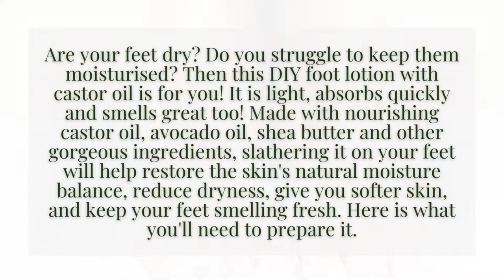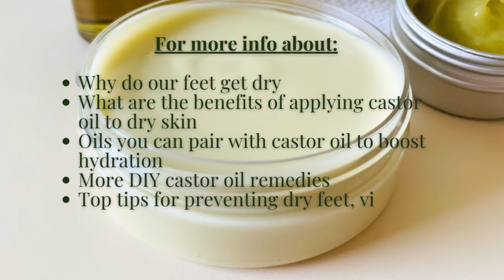DIY Foot Lotion For Dry Feet With Castor Oil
Are your feet dry? Do you struggle to keep them moisturised? Then this DIY foot lotion with castor oil is for you! It is light, absorbs quickly and smells great too! Made with nourishing castor oil, avocado oil, shea butter and other gorgeous ingredients, slathering it on your feet will help restore the skin's natural moisture balance, reduce dryness, give you softer skin, and keep your feet smelling fresh. Here is what you'll need to prepare it.

To make 100 grams:

Ingredients

Phase A (oil phase)

2.50g beeswax
6.00g shea butter
3.00g cupuacu butter
6.50g unrefined avocado oil
5.00g castor oil
6.00g emulsifier olivem1000

Phase B (water phase)
62.50g distilled water
5.00g   vegetable glycerin
0.30g   xanthan gum

Phase C (cooling phase)
1.00g vitamin E
0.80g peppermint essential oil
0.25g patchouli essential oil
0.15g melissa lemon balm essential oil

Phase D
1.00g preservative ECO

Method
Step 1: Bring 2-3 cm of water to a simmer over medium-low heat in a small saucepan.

Step 2: Weigh all phase A ingredients (oil phase) in a heatproof glass beaker, and place it into the hot water bath.

Step 3: Weigh distilled water (water phase) in the second glass beaker and place it in the hot water bath.

Step 4: Mix xanthan gum and glycerine in a third beaker and set aside.

Step 5: Once the oil phase in the first beaker and the water phase in the second beaker reach 70°C, slowly pour the oil phase into the water phase, stirring continually. Add glycerin and xanthan gum mix.

Step 6: Keep stirring until the emulsion cools down to under 40°C. Add vitamin E and essential oils.

Step 7: Check the pH of the lotion is between 4.5 to 5.5. If it's over 5.5 or below 4.5, adjust before moving to step 8. You can check it by diluting 10% of the emulsion in distilled water (10% emulsion/90% distilled water). Suppose the pH of the emulsion is over 5.5. In that case, you can lower it using a drop or two of citric acid solution( 10% citric acid to 90% distilled water). Subsequently, you can increase pH by adding a drop or two sodium bicarbonate solutions (10% sodium bicarbonate to 90% distilled water).

Step 8: Add the Preservative Eco and recheck the ph. Adjust if needed, just like described in step 7.

Step 9: Transfer lotion into a lotion dispenser and allow it to set overnight.

To use: Lather castor foot lotion on your feet, massaging it into the heels and soles for about a minute or two until fully absorbed. It will help restore the skin's natural moisture balance, reduce dryness and irritation, and give you softer skin. You can follow up with your homemade Castor Foot Massage Oil or Castor Foot Balm.

For more details on what castor oil can do for your feet, tips on caring for feet and DIY remedies, visit: